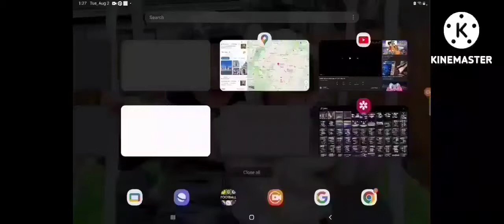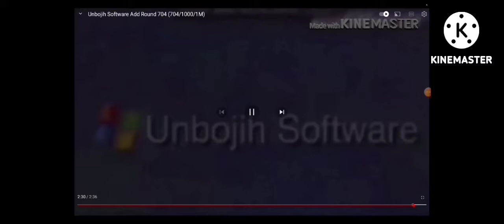Us Add Round 3055